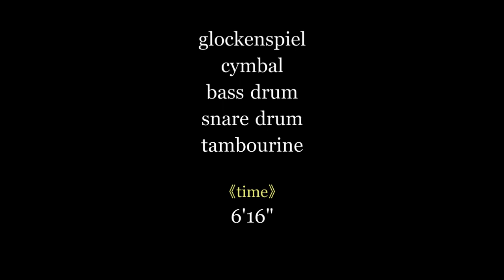アルテミスの迷宮 作品61（2020年）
少人数吹奏楽のための作品です。タイトルの「アルテミスの迷宮」なるものが存在する訳でもなく、100%イメージの世界として受け取って下さい。現在のトルコにあった「アルテミス神殿」との関連もほぼありません。
　ちなみにギリシャ神話のキャラクター、アルテミスは狩り、貞潔、月の女神として奉られています。